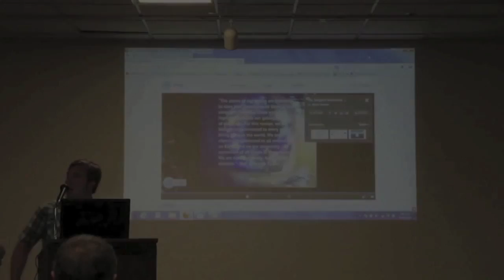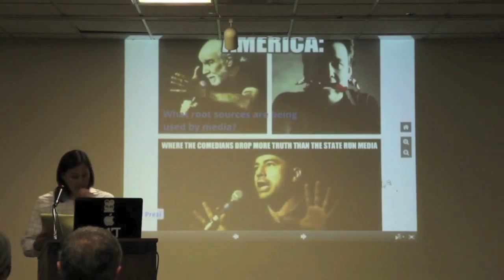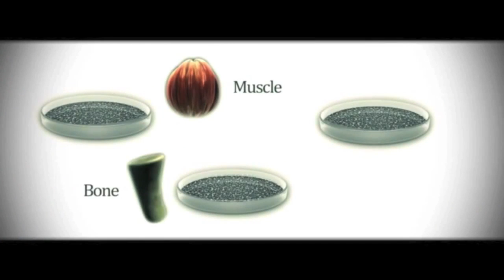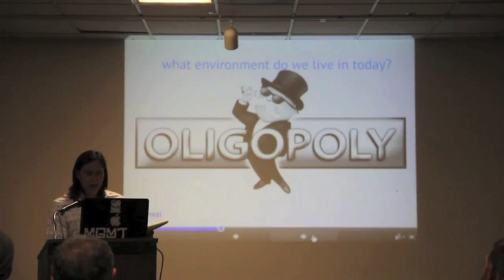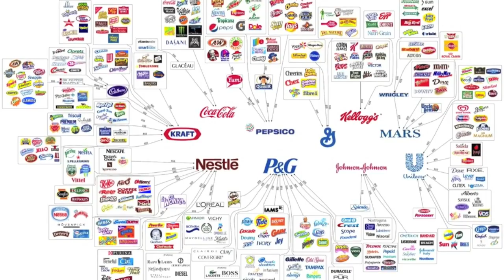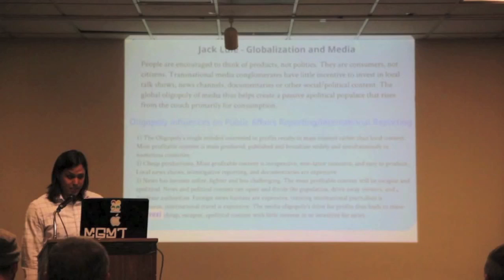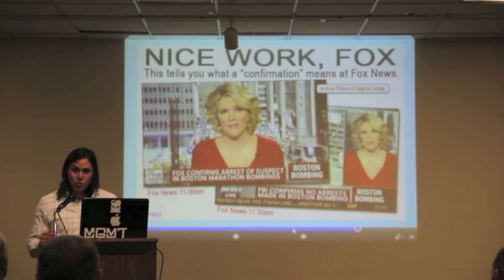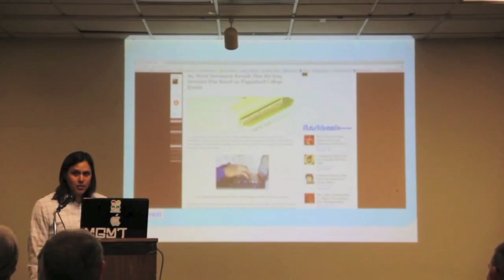William Griffin | The Media Environment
The Zeitgeist Movement San Diego Chapter Townhall Meeting on 26 APR 2013 held at the Joyce Beers Community Center. TZM San Diego had their first guest speaker at a townhall, Dylan Ratigan, the former host of MSNBC's "The Dylan Ratigan Show". Townhall meetings are usually held quarterly in San Diego.